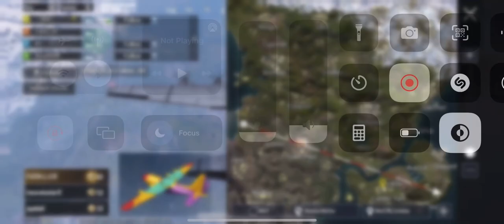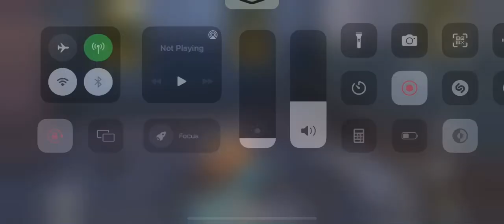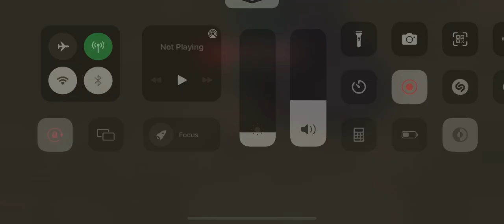17 October 2021